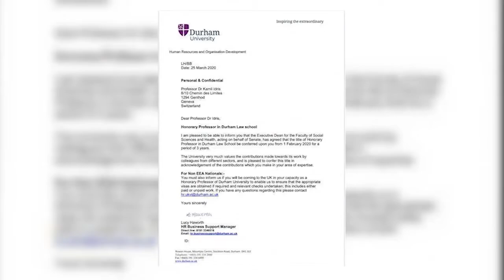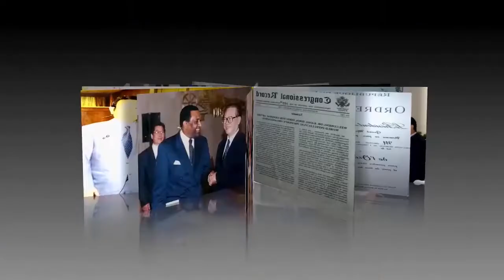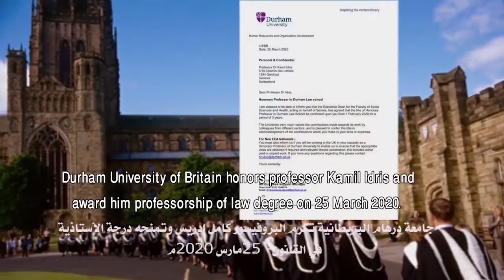Kamil idris films أفلام حول كامل إدريس